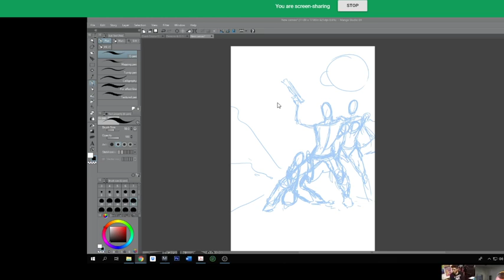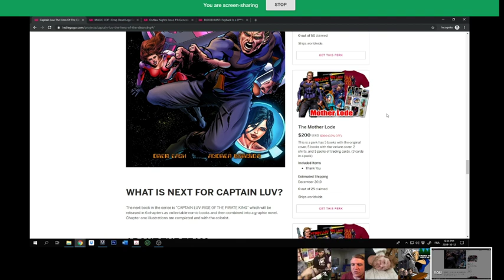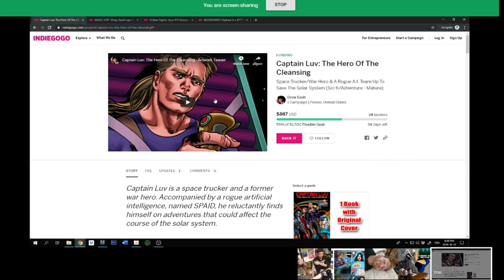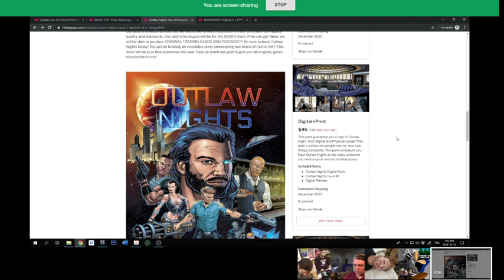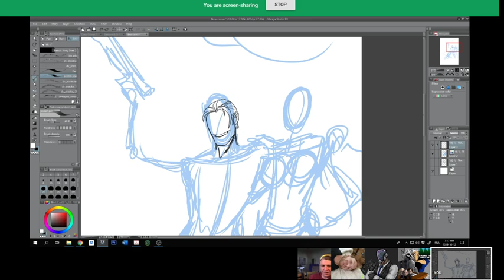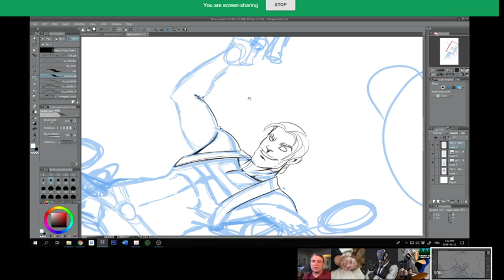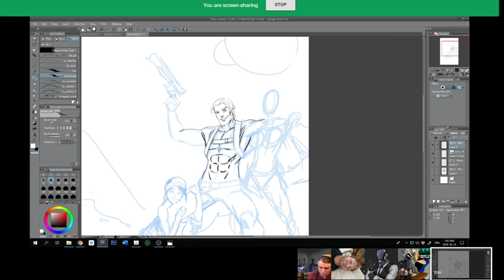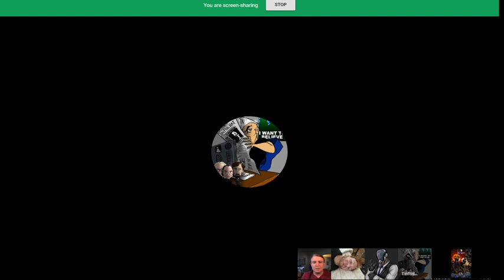D&C Captain LUV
D&C AKA Doodle & Chill ;) Captain LUV